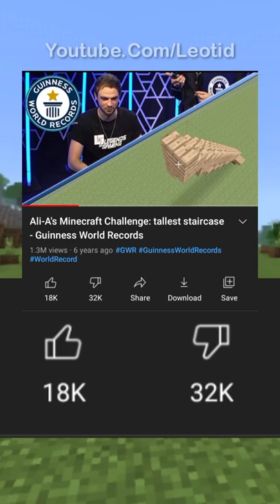MINECRAFT'S WORLD RECORDS That You Have To WATCH TWICE To BELIEVE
The Biggest Minecraft Build Is 1:1 Recreation Of The Earth, And Its Not Yet Done

This Map Has Coded Pokemon Red Into Minecraft And Uses 357,000 Command Blocks

The Most Popular Minecraft Skin Is This

The Fastest Time That Someone Beat Minecraft Is 1:56

Technoblade Holds The Record For The Most Win Streak In Minecraft Bedwars

The Most Popular Minecraft Video Is "Animation vs Minecraft (original)" By Alan Becker With 269 Million Views

And the greatest Minecraft world record is... the tallest staircase built in one minute by Ali A

This is Minecraft's World Records That You Have To Watch Twice To Believe (Not Minecraft Riddle, Not Minecraft SMP, Not Minecraft Documentaries/Commentaries, Not me getting a Minecraft World Record) Believe It or not, this is a video of World Record about Mineraft and You Have To Watch These Twice To Believe. Some Minecraft world records are stupid, but some is needed to watch twice to be believable, and being incredible. In my next video I might upload "Beating Minecraft's World Records That You Didn't Have To Watch Twice To Believe" Because   Some of the Minecraft's World Records can be beaten easily and it doen't need You To Watch Twice To Believe. But admit it, You can't do these World Records in Minecraft because you dont have a money like MrBeast Gaming who will recreate the squid game, You are also not Dream, You need a lot of luck like in his Minecraft But Video and Minecraft Manhunt and Minecraft Speedrun. By the way, this is not a Minecraft Animation Video of Minecraft's World Records That You And I Have To Watch Twice To Believe. Umm...What if you didn't Watch Minecraft's World Records Twice To Believe?... The answer is I dont know why you didn't Watch Minecraft's World Records Twice To Believe like what happened to Hermitcraft and Dream SMP, and Hypixel's Minecraft World Record
Minecraft Mobs
Minecraft Items
Minecraft Biomes
Minecraft Structures etc.

⭐Credits
1. Source:

3. Pictures:
▫️All taken from Google and Picsart's Sticker Feature▫️

This is not Minecraft Manhunt or Minecraft Hardcore or Minecraft Speedrun or Minecraft Lets Play or Minecraft But Challenge or Minecraft Riddle or Minecraft Facts. This is about MINECRAFT'S WORLD RECORDS That You Have To WATCH TWICE To BELIEVE